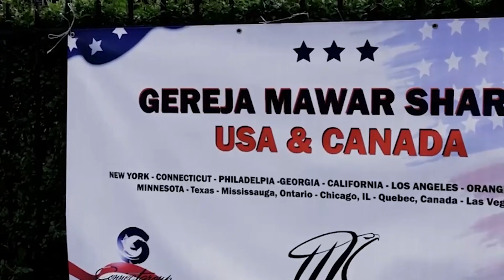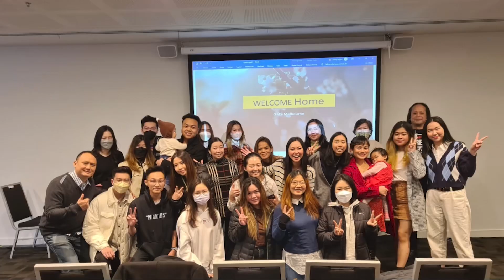Highlight GMS Internasional (Official Philip Mantofa)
Making disciples of all nations 🕊. Where would you like to see Gereja Mawar Sharon / Rose of Sharon Church near you?

Menjadikan semua bangsa murid-Nya 🕊. Di manakah anda rindu melihat Gereja Mawar Sharon / Rose of Sharon Church hadir di dekat anda?